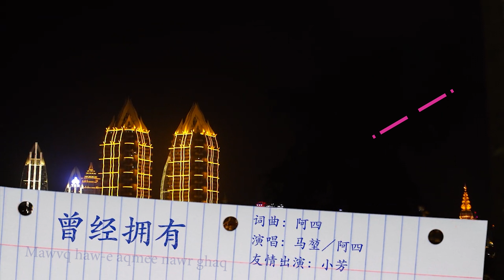เพลงอาข่า : Mawvq how-e Aqmee nawr ghaq | ครั้งหนึ่ง..เคยรัก | MAKUN & Aqsee | 曾经拥有 - 马堃 & 阿四 | RFOO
ติดตามเเละฟังเพลงอาข่าเพราะๆ เพลงเก่าๆ ที่อยู่ในความทรงจำได้ที่ช่อง

Nawr laer can ghawq ivr nae
Ngaq-e neema ghawqxaq ghae lar nya eir
Maq mawvq nae ghawq ivr nmr maq nger dei eiq
Ngar ngoer bir dzeir lar nya eir

Uvqcivq sanrghanr cae lar nya eir
Yuvq myav maq miv xaq lar nya eir
Nawr ngaq e maeqxi maq jawr mir ae
Ngar covqgav ni ghae lar nya eir

Ngaq nae mawvq haw aqmee nawr ghaq or
Nawr nar aq ngar laer ngaerdzae xaw maq loq
Ivqnan nawr nar aqsur ghaq e maeqxi jawr ivr leiq
Nawr aqsur ghaq naevr daevq ivr leiq

Har 。

Uvqcivq sanrghanr ca lar nya eir

Ngaq nae mawvq haw aqmee nawr gha or

Nawr aqsur ghaq naevr daevq nmvq lei